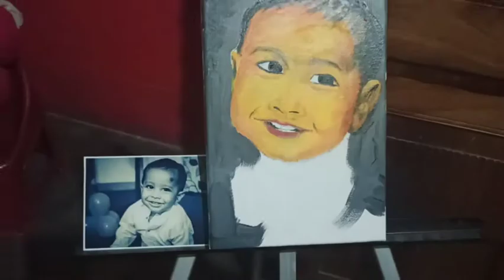acrylic_painting completed in 3 hours only